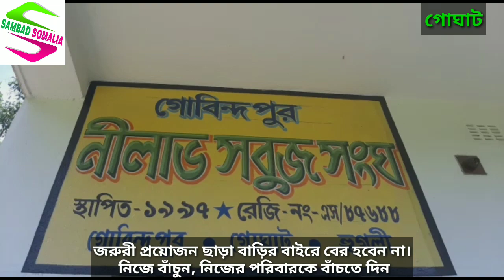মুখ্যমন্ত্রীর ত্রাণ তহবিলে আর্থিক অনুদান এবং দুঃস্থদের খাদ্যসামগ্রী উপহার দিল গোঘাটের ক্লাব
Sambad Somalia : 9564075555